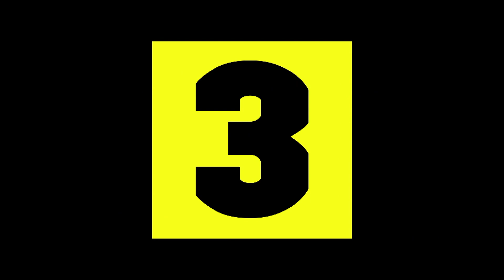TAG TEAM BOXING 🍿🍿 | Top 5 Moments From DAZN X 005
DAZN looks back at some of the most incredible moments from Misfits x DAZN X Series 005, headlined by Jay Swingler and NichLMAO.